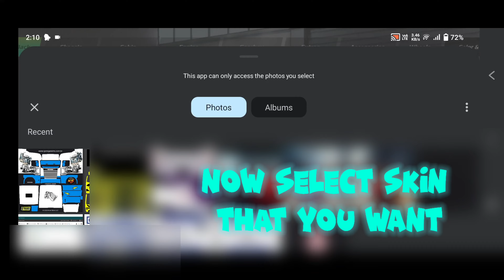How to add custom skin in Truckers of Europe 3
How to add custom skin in TOE3

Features:
- 7 different trucks with all available chassis (4x2, 6x2, 6x2/2, 6x2 Midlift,6x2 Tag lift, 6x4, 8x4)
- 25 trailers and many cargo options.
- Heavy loads
- Realistic engine sounds
- Realistic interiors
- Smart AI traffic system
- Excellent HD graphics and optimizations

skin truckers of europe 3